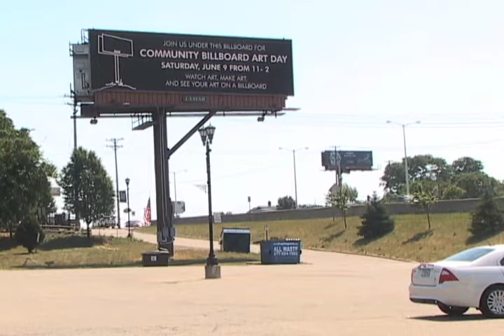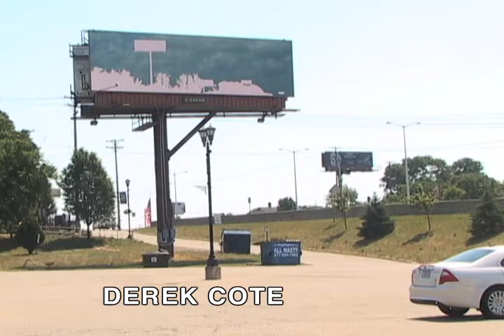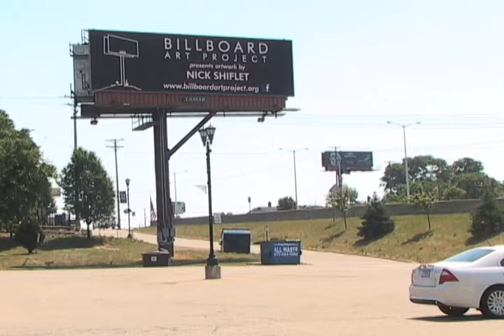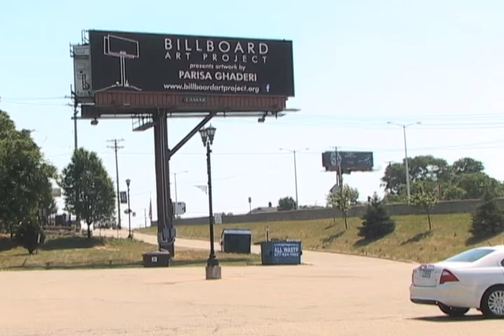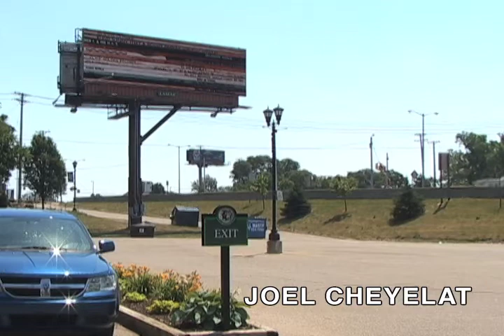Detroit Billboard Art Project 2012 Part 4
Each one of these videos contains artistic expressions projected onto a billboard that normally taints the Utica landscape with advertising.  For 28 days, Detroit Metro motorists got a bit of art instead of advertising.  If this is a concept you can get behind, take a moment, log and click on the donate button.  This video features the artwork from the following participants in the Detroit Billboard Art Project 2012 show
Parisa Ghaderi
Paola Alessandri-Gray